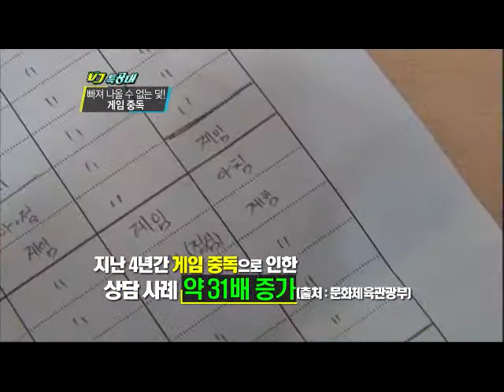VJ특공대 - VJs on the Scene 20110218 #003